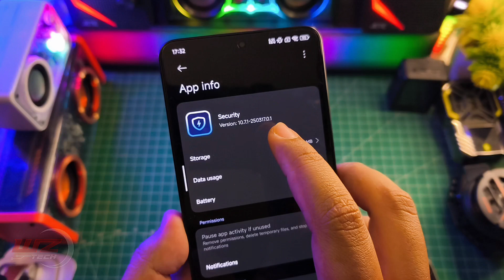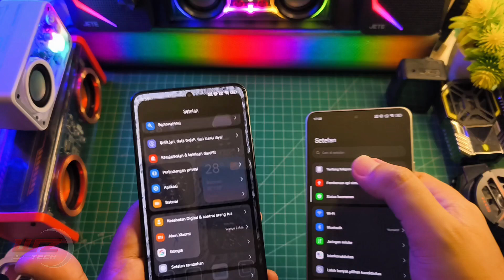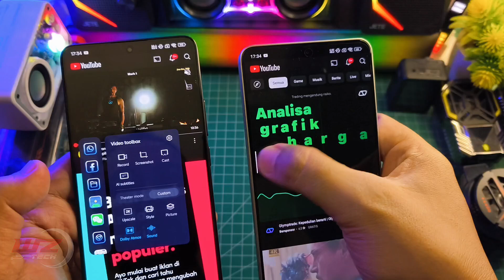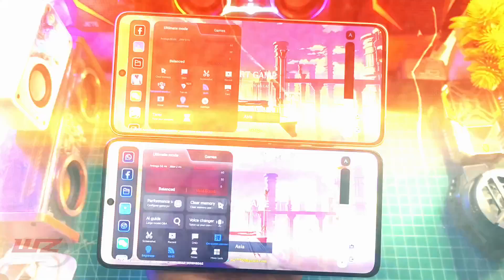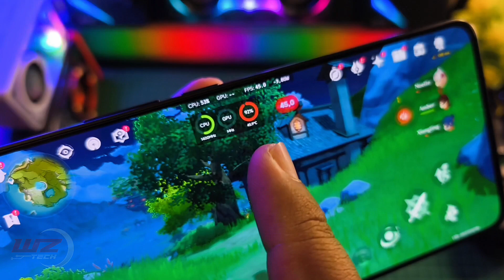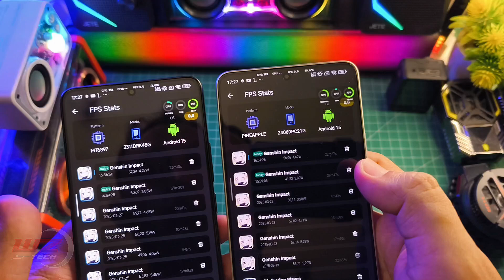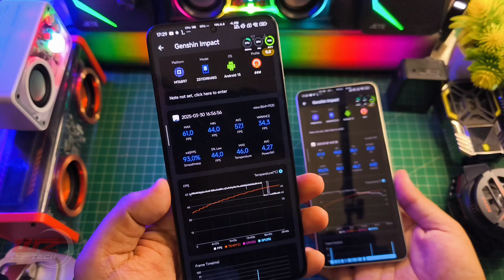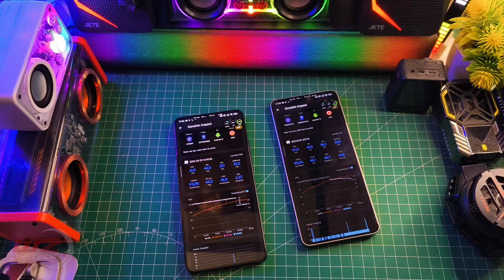UPDATE PALING BARU! LEBIH STABIL SECURITY 10.7.1 EKOR 0.1 TEST POCO F6 & POCO X6 PRO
Mantap Lebih Stabil coba Test Combo Security 10.7.1 Ekor 0.1 Test di poco f6 dan Poco X6 Pro Selengkapnya Langsung Ke videonya..

New Game Turbo Security 10.7.1 Ekor 0.1 CN Version

New Game Turbo Security 10.7.0 Ekor 0.1 CN Version

New Game Turbo Security 10.6.5 Ekor 1.1 No Limit Terbaik Rekomendasi nih

joyose ekor 2.4.13 Terbaru no limit

New Game Turbo Security 10.6.4 Ekor 1.1

joyose ekor 2.4.08 Terbaru no limit

Game Turbo Security 10.6.3 Ekor 0.1 CN Version

joyose ekor 2.4.02 Terbaru no limit

Game Turbo Security 10.6.3 Ekor 1.1 Stabil